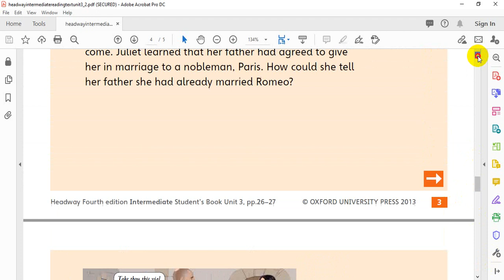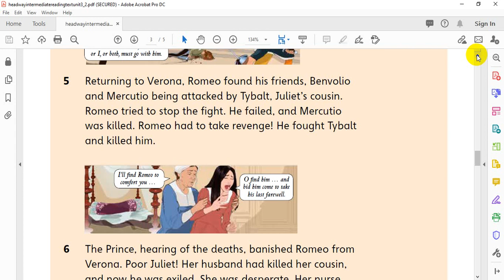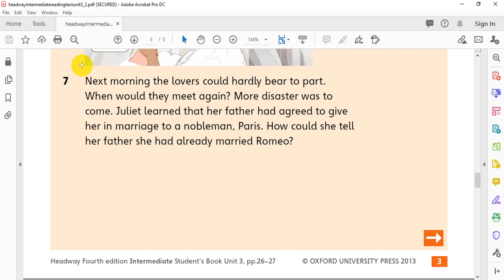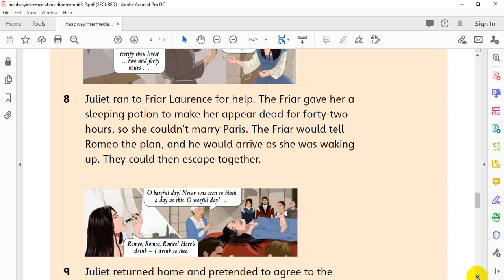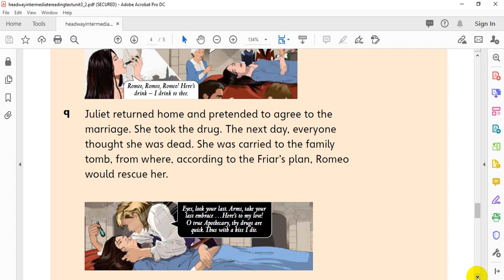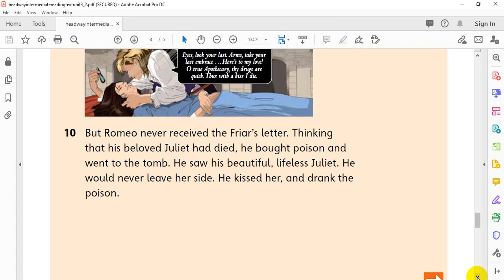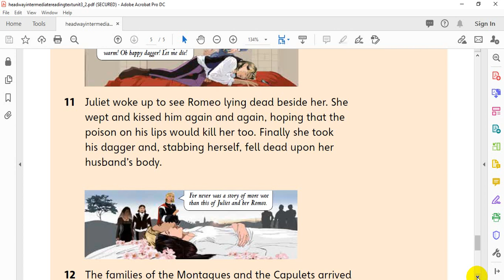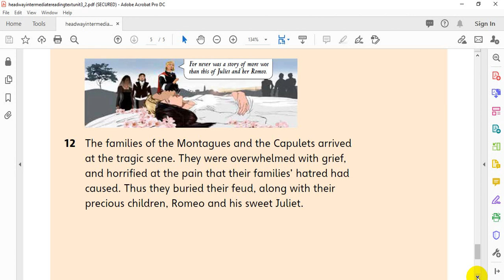ROMEO AND JULIET PART FOUR (ENGLISH STORY)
QEYBTII UGU DAMBEYSAY WAATAA